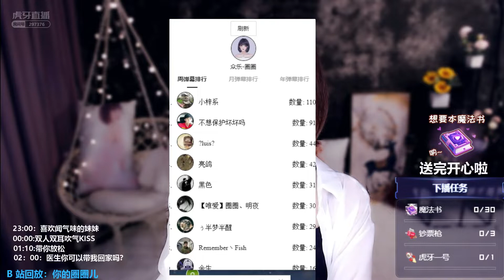ASMR Tiger tooth beauty playing live, the sound makes people as intoxicated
Tiger tooth beauty playing live, the sound makes people as intoxicated